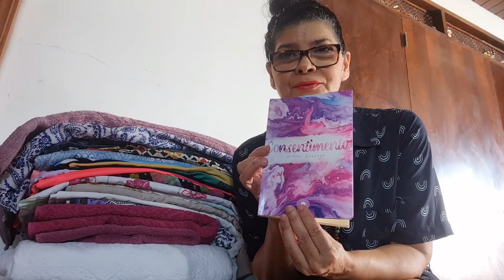"Agenda" - poema de Dilma Barrozo - Livro "Consentimento" - por Káthia Gregório